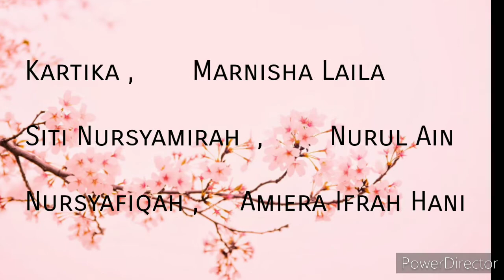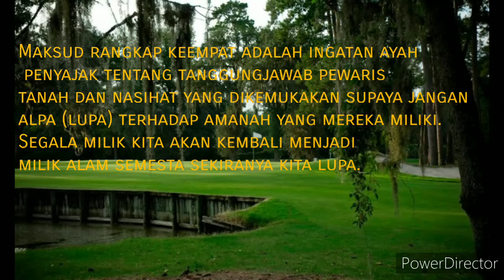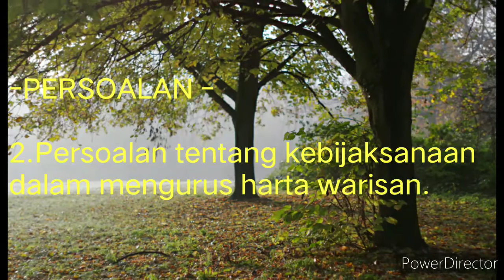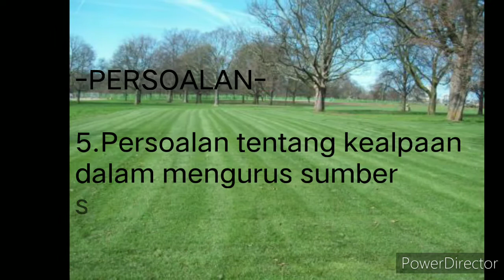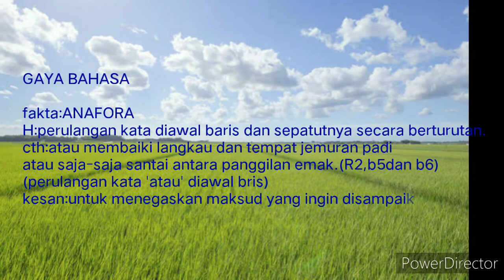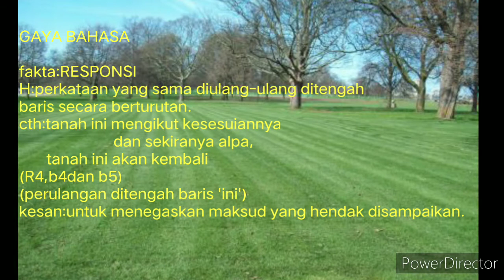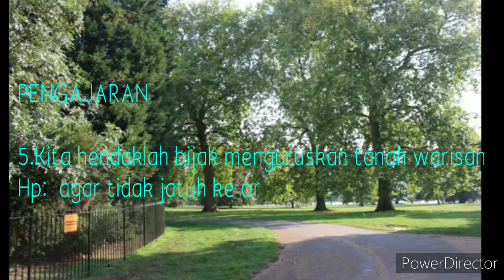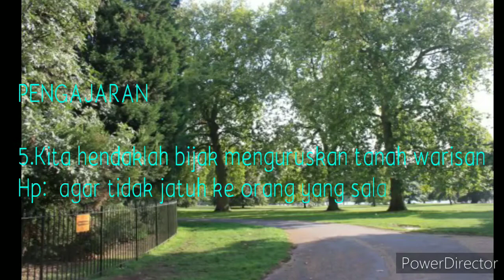Sajak PERTEMUAN DI HYDE PARK karya ADI BADIOZAMAN TUAH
Tugasan6BO1SMKSepagaya: Persembahan Multimedia: Aspek maksud rangkap, persoalan & gaya bahasa